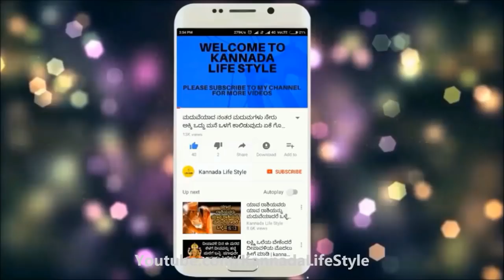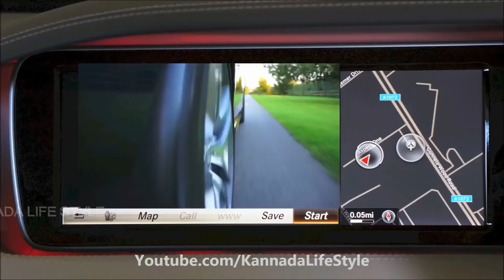The Future of Transportation | electric Bikes and Cars of the Future Information in Kannada